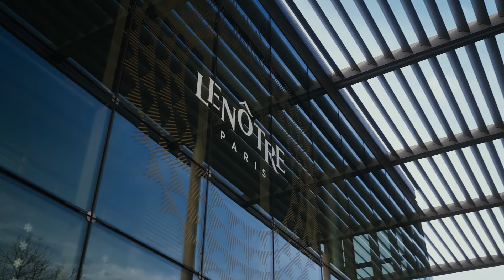Ecole Lenôtre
Plongez au cœur de l’excellence culinaire, bienvenue à l'École des Arts Culinaires Lenôtre…
Depuis plus de 50 ans, notre école forme de grands chefs de la gastronomie française et perpétue ainsi un héritage culinaire unique. Chacun de nos cours est une immersion dans l'art de la pâtisserie, de la boulangerie ou de la cuisine, où tradition et innovation s’entremêlent et irradient.
Nos chefs, véritables gardiens de notre savoir-faire, partagent avec vous bien plus que des recettes ; ils vous transmettent les techniques d’aujourd’hui, et créent celles de demain, ils vous partagent leur passion, et leurs secrets.
Suivre une formation à l'École Lenôtre, c'est s'engager dans une expérience culinaire inoubliable. C'est devenir un ambassadeur de l'excellence, du respect et du partage, portant haut les valeurs qui font la renommée de notre Maison.
Laissez-vous emporter par l'émotion et la magie de la gastronomie française à l’Ecole Lenôtre !